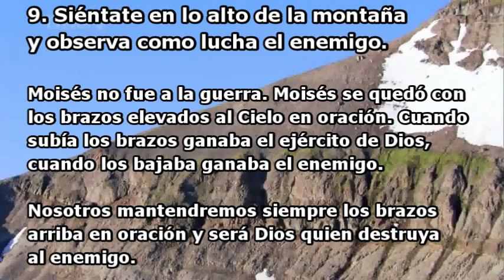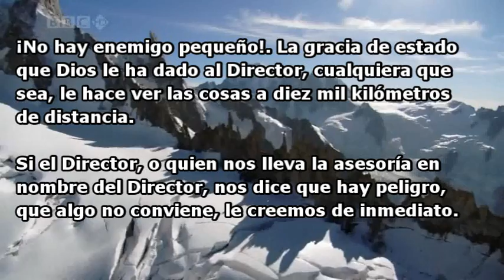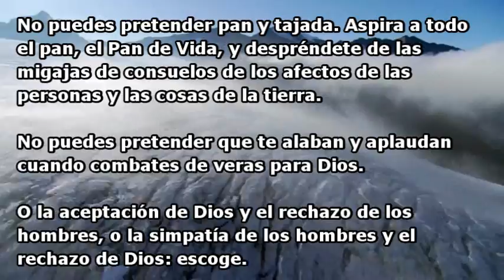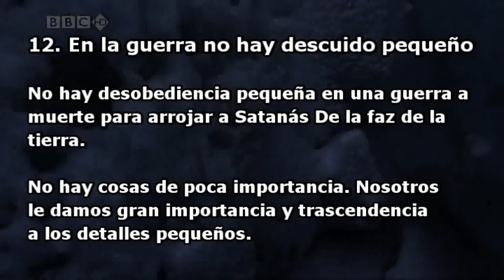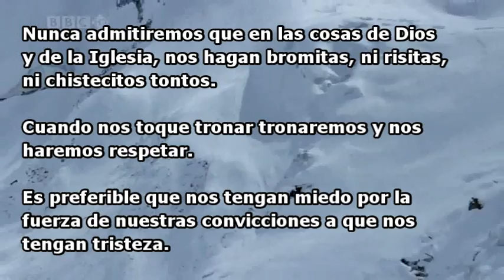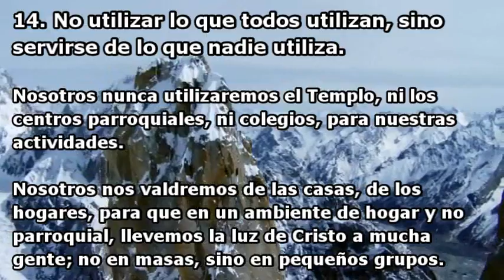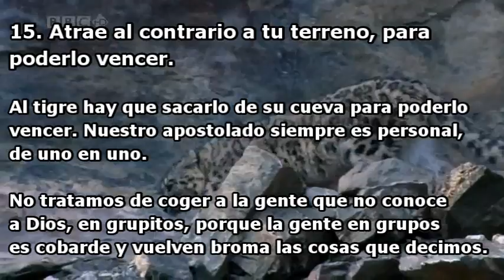Estrategias de Guerra. Parte 3.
13. Golpea la hierba para asustar al enemigo.

Andaremos por el mundo sin miedos ni temores, con complejo de superioridad.

Cuando nos toque hablar, lo haremos con decisión, con fuerza y convicción, sin timideces. El convencido convence.

Nunca admitiremos que en las cosas de Dios y de la Iglesia, nos hagan bromitas, ni risitas, ni chistecitos tontos. Cuando nos toque tronar tronaremos y nos haremos respetar.

Es preferible que nos tenga miedo por la fuerza de nuestras convicciones a que nos tengan tristeza.